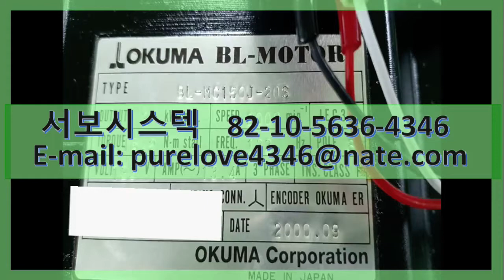OKUMA BL MOTOR BL-MC150J-20S